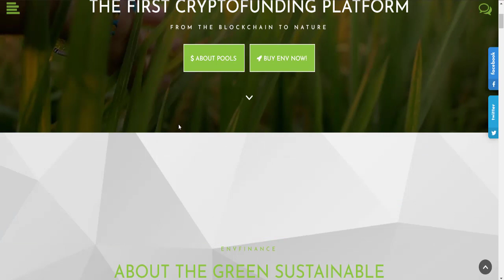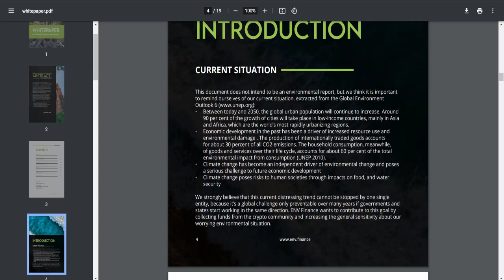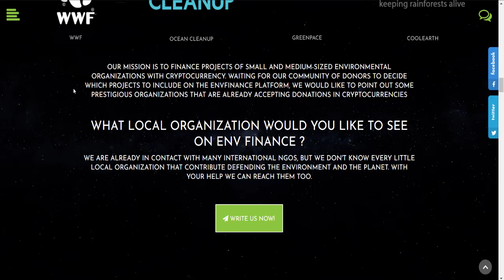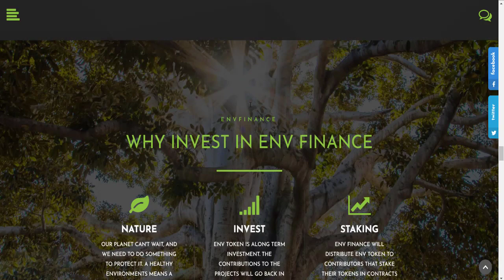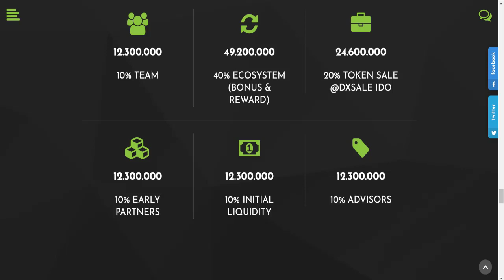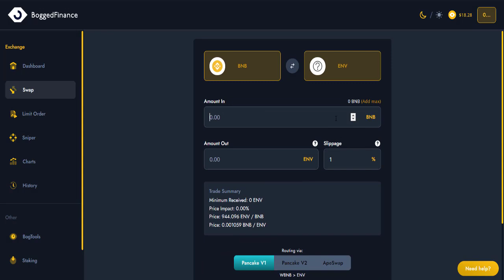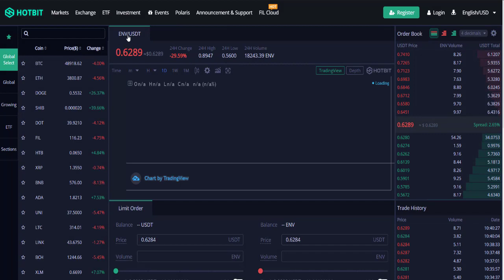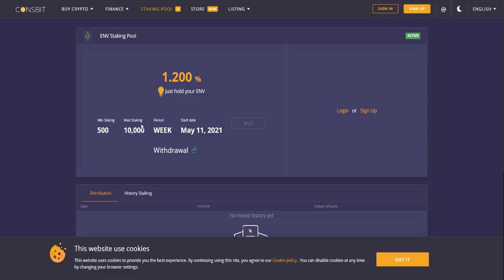ENV FINANCE - $ENV TOKEN - THE FIRST CRYPTOFUNDING PLATFORM